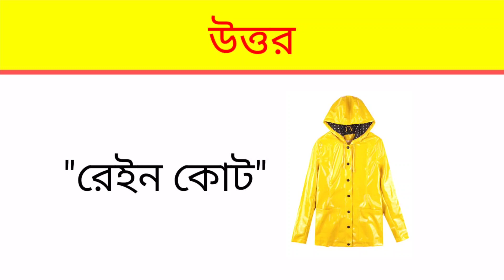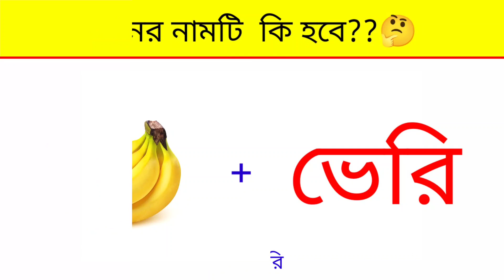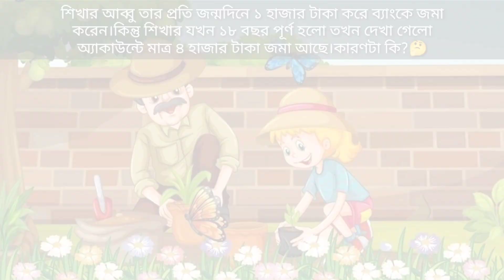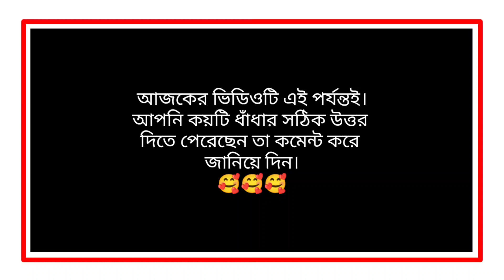ধাঁধা প্রশ্ন ও উত্তর/ছবির ধাঁধা/ধাঁধা/Googly Dhadha/Emoji Challenge/Dhadha/Dada/Gk/Quiz/googly/ P-49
"আসসালামু আলাইকুম"
সময় কাটানোর জন্য এবং নিজের বুদ্ধি বাড়ালোর জন্য ভিডিওটি দেখুন ☺️☺️

এটি ১টি ধাঁধার ভিডিও যেখানে আপনাকে ৬টি প্রশ্ন করা হবে🙂🙂

আপনি প্রতিটি ধাঁধার উত্তর দেওয়ার জন্য সময় পাবেন ১০ সেকেন্ড 🤗🤗

সময় শেষে ধাঁধার উত্তরটি আপনাকে জানিয়ে দেওয়া হবে✍️✍️